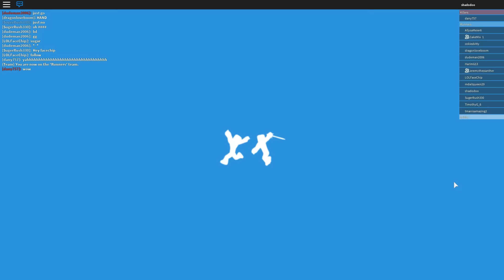Roblox | RUN FOR YOUR LIFE! | Lets play Roblox DeathRun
Today we played some more deathrun!

Come play with us!

Roblox helps power the imagination of people around the world. Over 44 million active players come to Roblox every month to create adventures, play games, roleplay, and learn with friends.
In Roblox, all the 3D multiplayer experiences are created by the players themselves. Once a player has signed up and chosen their avatar, they are given their own piece of real estate along with a virtual toolbox for building. By creating cool stuff, players can earn “Robux” (our virtual currency on Roblox) to buy avatar accessories, additional skills in-game, or more tools and materials to build with.